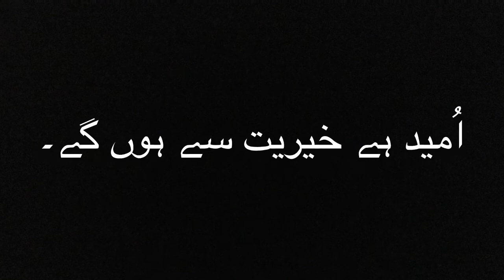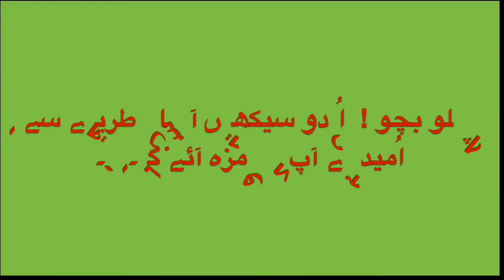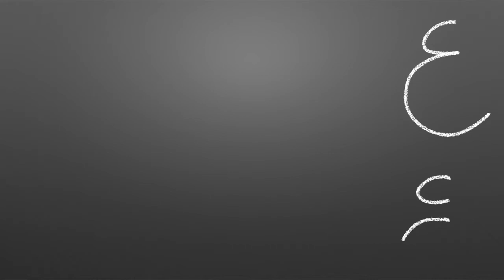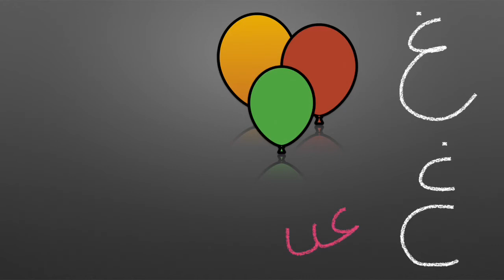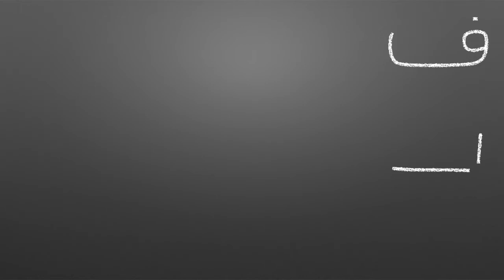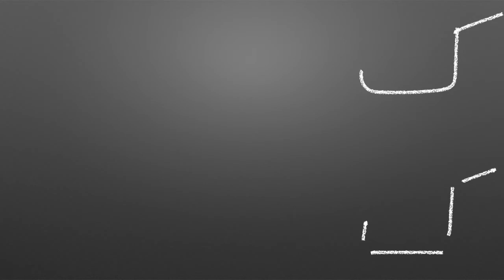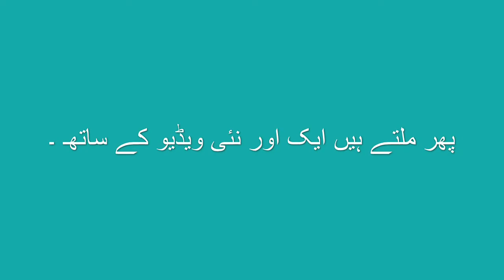Urdu Haroof Part (b) | MSTT MSTT (modern simple teaching techniques)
MSTT MSTT (modern simple teaching techniques) provides a new step towards Urdu writing n learning programmes in a very easy way . It will b helpful for all teachers n mothers who r helping kids at home but don’t know the pattern of easy writing .
# MSTT MSTT (modern simple teaching techniques)